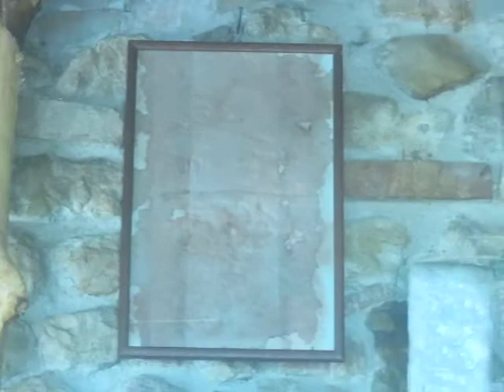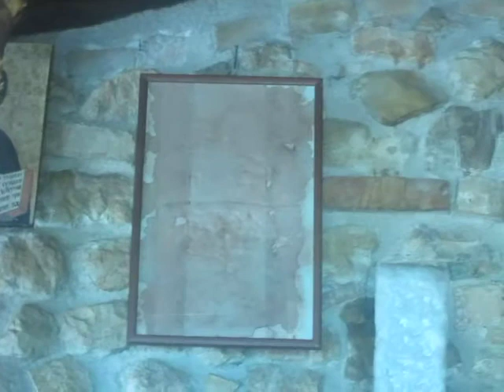rEliQuiA SinDonE ...GeSu' ..vAnia .. vania trabucco..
la  SAGOMA  DI  GESU'  sulla  croce  creato  dal  SIGNORE  su una  pezza  asciugate  le  ferite  come  le  spine...sui  piedi  e  i polsi delle  mani  ..cke  o .. dal  2 ottobbre 1995